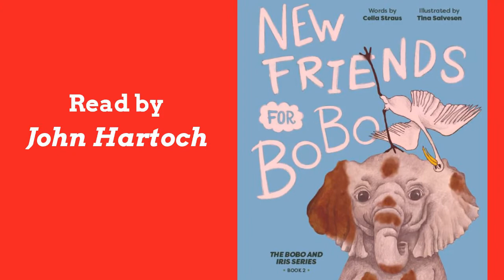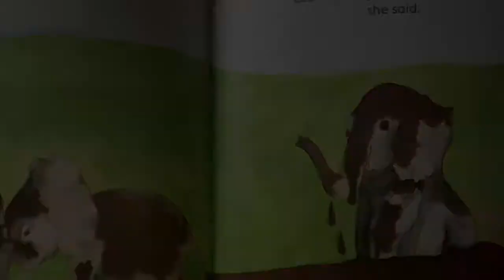A Reading from New Friends for BoBo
A short reading from the children's illustrated story book, New Friends for BoBo, book 2 of the BoBo and Iris series, written by Celia Straus and Tina Salvesen and illustrated by Tina Salvesen. Read by John Hartoch.